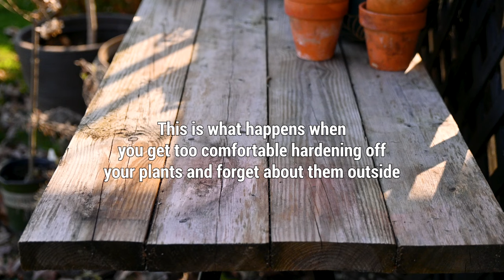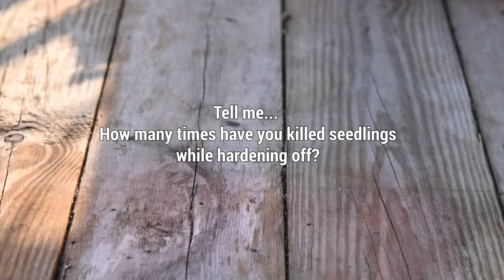When things go wrong with seedlings 😞(Brassicas disaster!)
As a gardener, most of the time my plants have all my attention, but some days... I just get comfortable and when I lay my guard down, things like this happen :(

When things do wrong or not as we plan with our seedlings, is a great opportunity to go with plan B, even when we didn't have a plan B, I am sure I am not the only one that has damaged a few seedlings from time to time.

SEED STARTING resources I USE 🌱
Shelving RACK

🦋 Some GARDEN FAVES
Corten Steel Bed
Diamond Trellis
Yellow BOOTS
Cute Hat
Spiral floral Notebook
White House Bird Feeder
General Fertilizer
Wood Bookshelves
FACE planter
Outdoor irrigation timer
Hisea Gray/Orange boots

📽 CAMERA GEAR
Vlogging Camera (videos)
DSLR (Images)
Rode External Mic
Cleaning wipes for lenses/gear

There is no extra cost to you! In a way, by using/purchasing the items thru my links you help me make more videos. Thank you for supporting my channel so I can continue to provide you with free content each month!